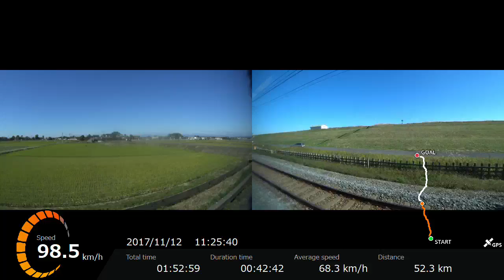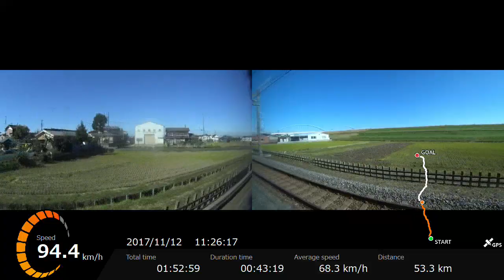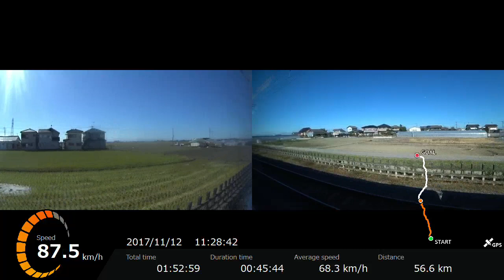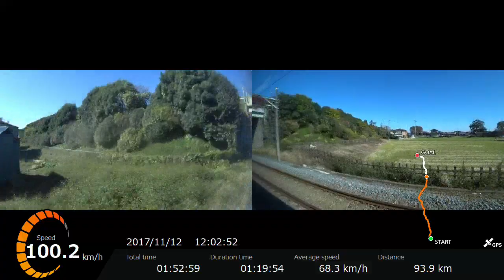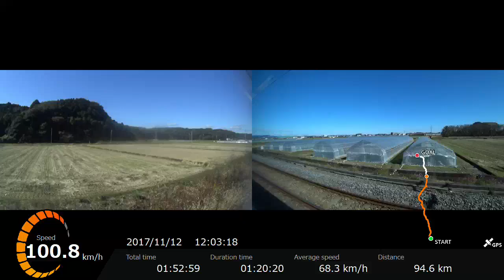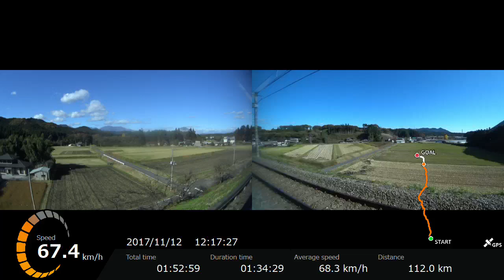【2画面車窓両側】東武350系異端車352Fきりふり281号 北千住～東武日光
浅草10:29発きりふり281号東武日光行きの車窓です。
所属は、南栗橋車両管区新栃木出張所の350系で中間車改造編成の352編成。
乗車車両は、モハ352-2です。